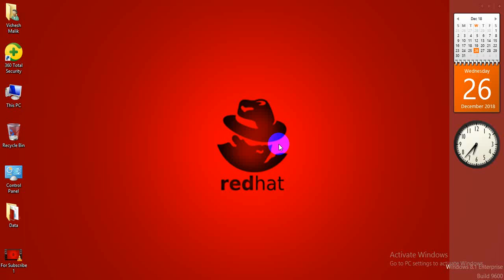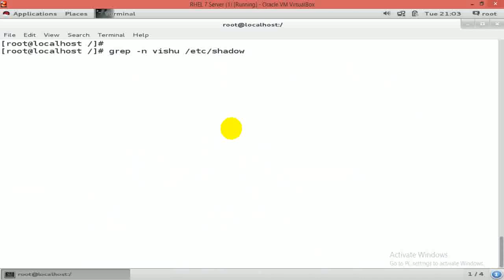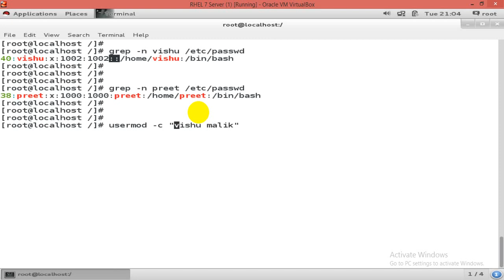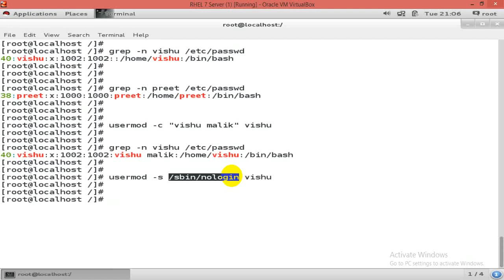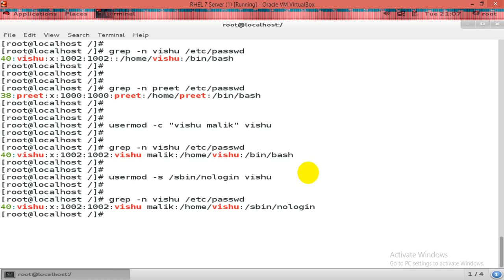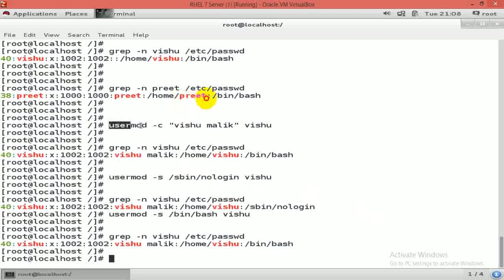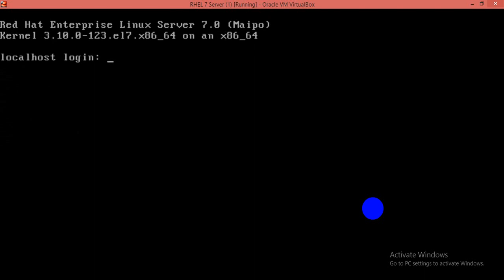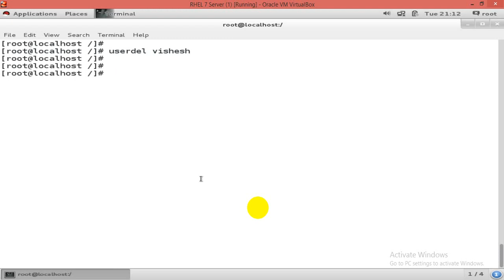User Management in Linux, Part - 3, Video No - 33